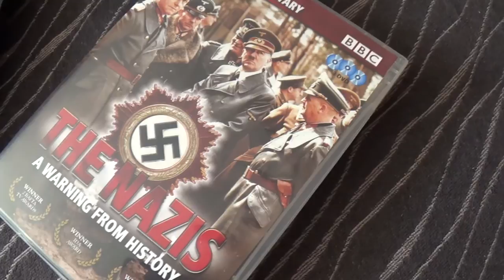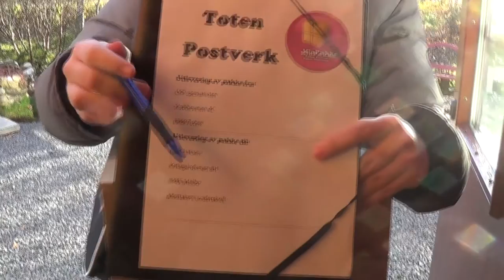Thormodsen og Isaksen prøver LSD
Thormodsen og Isaksen returnerer. Denne gangen undersøker de hva som er i en mystisk pakke de får på døren!